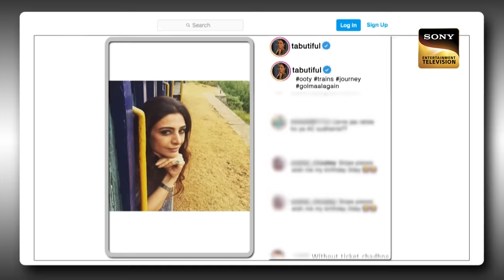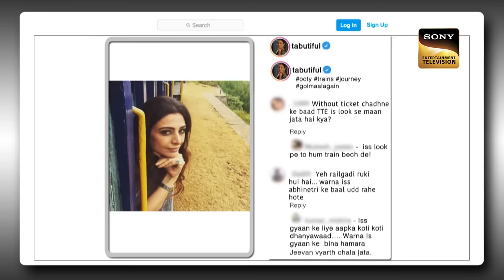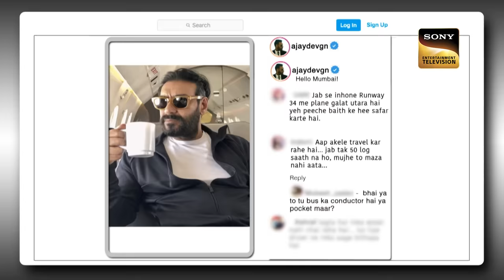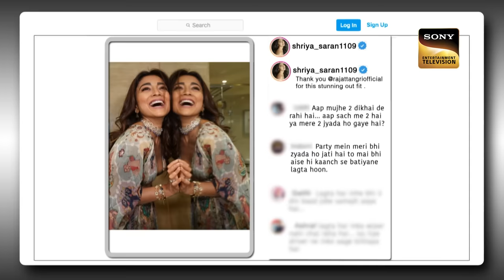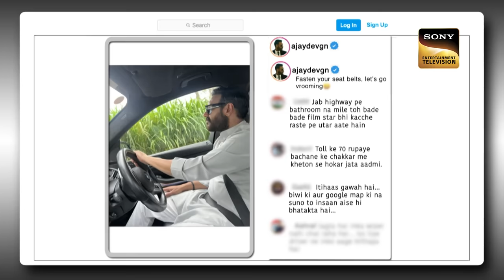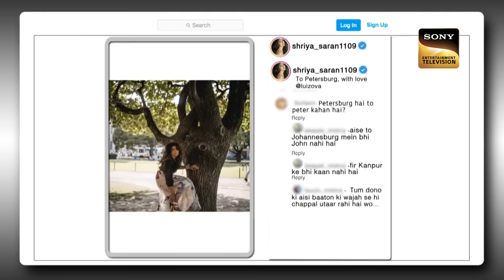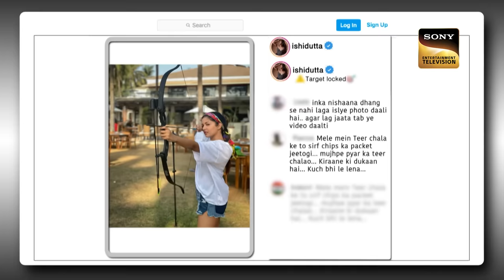Anokha Drishyam | Ep 279 | The Kapil Sharma Show Season 2 | New Full Episode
Synopsis: Anokha Drishyam
Ustaad Ji is here to pull a satire and make everyone laugh. Kapil comes out as a cop and gives the audience a good time. Today's guest of honor is the main cast of "Drishyam 2". Ajay Devgn and Tabu are joined by Shriya Sharan, Mrunal Jhadav, and Ishita Dutta. All of the cast are welcomed by Kapil on the stage before he dives into funny conversations with them that will give us insights into their life and their new movie.

Show Name: The Kapil Sharma Show Season 2
Episode: 279 - 13 Nov 2022
Producers: Kapil Sharma, Salman Khan, Deepak Dhar
Star Cast - Ajay Devgn, Tabu, Shriya Sharan, Mrunal Jhadav, Ishita Dutta